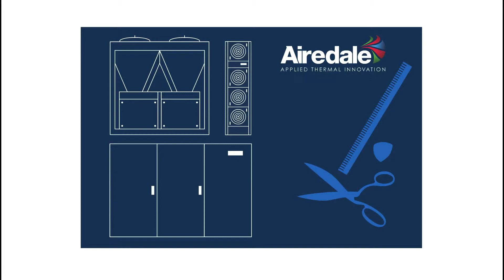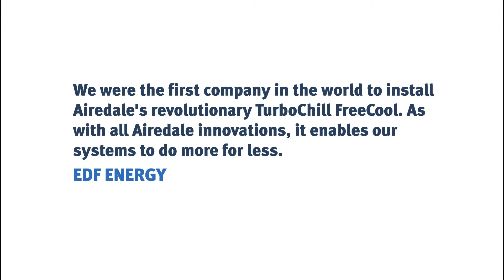Airedale Air Conditioning - Providers of tailored air conditioning solutions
We offer a range of air conditioning and refrigeration products and services that can be tailored to meet your requirements dependent upon specific air conditioning application requirements. A wealth of experience and innovative air conditioning controls logic means that our data centre cooling and air conditioning systems are guaranteed to provide you with performance you will love.

Watch here to see how Airedale are the right choice to meet all your air conditioning needs. to find out more.